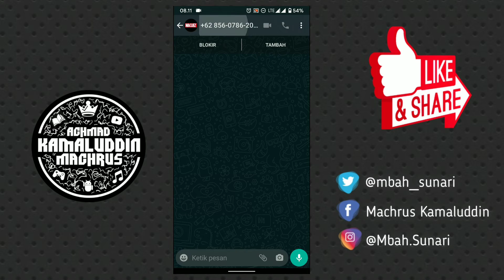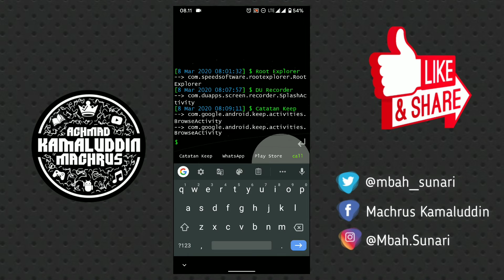Cara Membuat Link Pribadi Media Sosial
- Link text

LineID : machrus17

Backsound credit :

GTA San Andreas Theme Song Trap Remix Remixed by BLVCK SKYLE Free DL:

• Track Info: Title: Dreams Artist: Joakim Karud Genre: Hip Hop & Rap Mood: Bright Download / Stream / Support